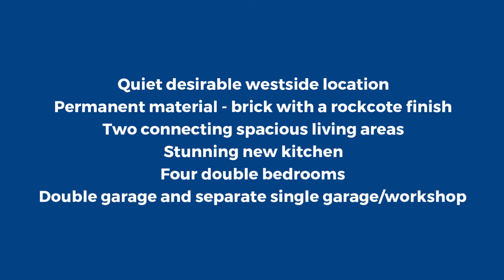1 Tranquil Place